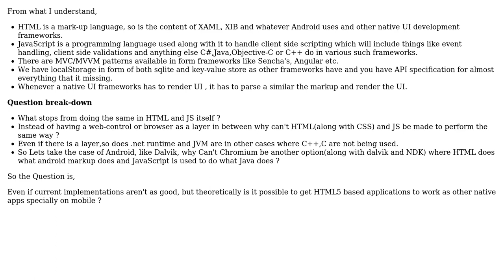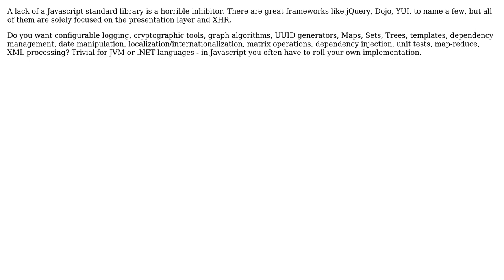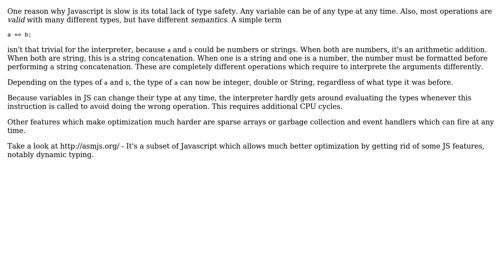Software Engineering: What stops HTML5 and JS apps to perform as good as native apps?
With thanks & praise to God, and with thanks to the many people who have made this project possible! | Content (except music & images) licensed under CC BY-SA | Music | Images & others | With thanks to user vartec user Philipp user Maros Urbanec user Amogh Talpallikar and the Stack Exchange Network Trademarks are property of their respective owners. You are responsible for your own actions.